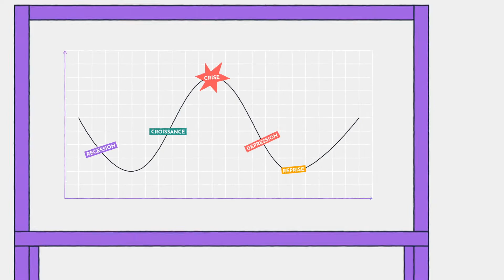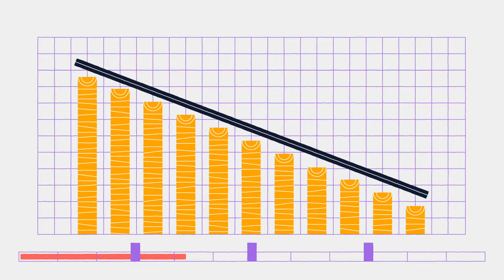Récession, dépression, rebond : tout savoir sur les fluctuations de l'activité économique !